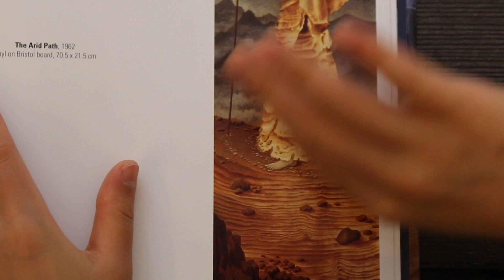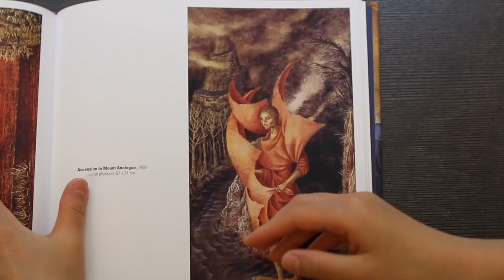Treatise on RCB 2019